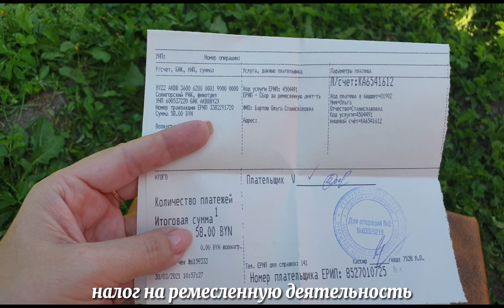Ярмарка в деревне. Какие документы нужны.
Ярмарки в нашем районе не частое явление, поэтому приходится продавать бантики и на различных праздниках. Сегодня я покажу, как проходит праздник "День деревни" в деревнях Беларуси.
И какие документы необходимы, что бы смело торговать своими изделиями.